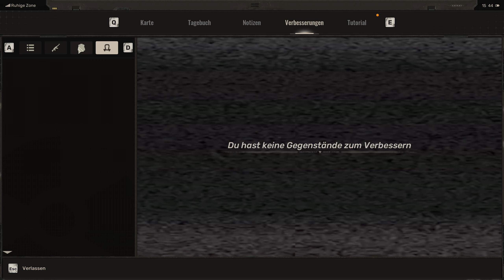S.T.A.L.K.E.R. 2 Heart of Chornobyl #04 - Komische Ratten und defekte KI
Entdecke die riesige Sperrzone von Tschornobyl voller gefährlicher Gegner, tödlicher Anomalien und mächtiger Artefakte. Kreiere auf dem Weg zum Herzen von Tschornobyl deine eigene epische Geschichte. Gehe mit Bedacht vor, denn sie wird dein Schicksal bestimmen und die Zukunft der Menschheit prägen.INFOS ZUM SPIELEntdecke das legendäre S.T.A.L.K.E.R.-Universum und erlebe:Einen einzigartigen Mix aus Ego-Shooter, Horror und immersiver SimEine nicht lineare Story mit einer Vielzahl von Pfaden, die zu einem von mehreren möglichen Enden führtAtemberaubende Grafik, die mit modernsten photogrammetrischen Verfahren und Scan-Technologien neue Maßstäbe setztFortgeschrittene Systeme mit künstlicher Intelligenz, die selbst die hartgesottensten Spieler bei der Stange halten werdenImmersive Survival-Mechaniken für Hunger, Schlaf, blutende Verletzungen und die Auswirkungen von Strahlung bereichern die SpielerfahrungEin dynamischer Tag-und-Nacht-Zyklus und realistische Wettereffekte machen das Spiel zu einem lebensnahen ErlebnisDank Mod-Support erhalten kreative Spieler die Möglichkeit, das Spieluniversum zu erweitern und zu bereichernDer Mehrspielermodus wird nach der Veröffentlichung als kostenloses Update hinzugefügtDie Sperrzone von Tschornobyl hat sich seit der zweiten explosion von 2006 drastisch verändert. Gewalttätige Mutanten, tödliche Anomalien und sich bekriegende Fraktionen machen die Zone zu einem Ort, an dem sich nur schwer überleben lässt. Die Zone zieht die sogenannten Stalker an, die ihr Leben riskieren, um an die immens wertvollen Artefakte zu gelangen und die Wahrheit über das mysteriöse Herz von Tschornobyl herauszufinden.EINE EPISCHE NICHTLINEARE STORY IN EINER OFFENEN WELTÜbernimm die Rolle eines einsamen Stalkers und erforsche die fotorealistische, nahtlose und offene Welt der 64 km² großen radioaktiven Zone mit einer Vielzahl von Umgebungen, die das postapokalyptische Setting aus verschiedenen Blickwinkeln beleuchten. Bahne dir den Weg durch die Zone, um deine eigene Bestimmung zu finden und das Schicksal der Welt durch deine Entscheidungen zu bestimmen.GROSSE AUSWAHL AN GEGNERN UND HUNDERTE VON WAFFENKOMBINATIONENTriff auf Vertreter unterschiedlicher Fraktionen und entscheide, wer deine Freundschaft verdient – und wer eine Kugel. Liefere dir intensive Feuergefechte mit einer Vielzahl von Gegnern, die unterschiedliche Taktiken verfolgen und versuchen, dich zu überlisten. Entscheide dich für eine Waffe deiner Wahl aus mehr als 30 Waffentypen und zahlreichen Modifikationen, die unzählige tödliche Kombinationen ermöglichen.LEGENDÄRE MUTANTEN MIT INDIVIDUELLEN VERHALTENSMUSTERNBereite dich auf die Begegnung mit furchterregenden mutierten Kreaturen vor, die versuchen werden, dich auf ihre individuelle Art abzuschlachten. Die Mutanten können in verschiedenen Variationen auftauchen, was ihr Verhalten noch unvorhersehbarer macht. Die größte Gefahr geht von Regionen mit Höhlen aus, wo zahllose Mutanten in großen Gruppen auf die Jagd gehen.EXTREM WERTVOLLE ARTEFAKTE UND BEDROHLICHE ANOMALIENDie wertvollsten Artefakte und größten Geheimnisse der Zone finden sich an den gefährlichsten Orten. Hüte dich vor gefährlichen Anomalien und den zwar selteneren, aber noch gefährlicheren Bogenanomalien, während du dich auf die Jagd nach extrem wertvollen Artefakten machst, die in der ganzen Zone zu finden sind. Wirst du es wagen, die Geheimnisse der Zone zu enthüllen, die so viele wagemutige Abenteurer vor dir das Leben gekostet hat?